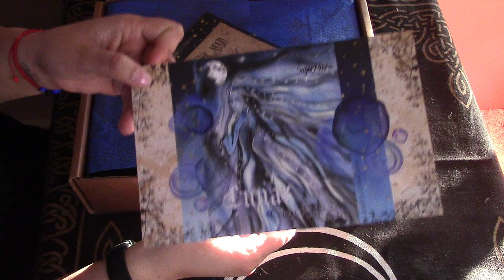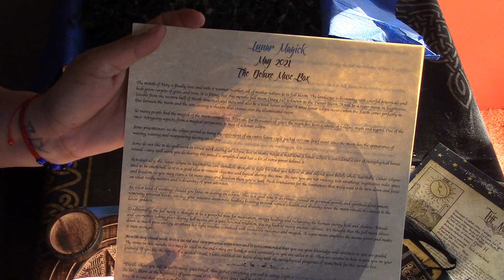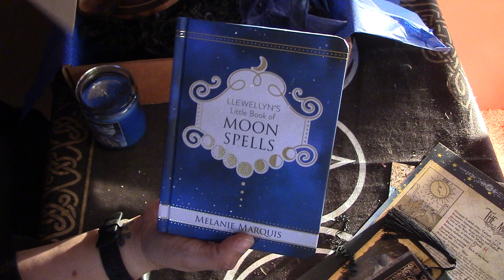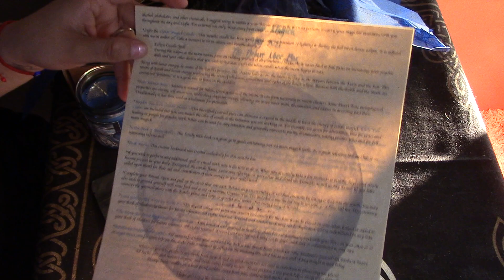SugarMuses May 2021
Hello Friends! here is my unboxing of the SugarMuses Deluxe Muse box for May 2021. Spoiler alert, I love this box! Lunar Magic is probably one of my all time favorite, most consistently used magic. The box is lovely and the items are useful. I highly recommend this box to you, check it out